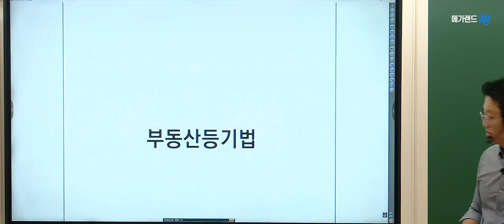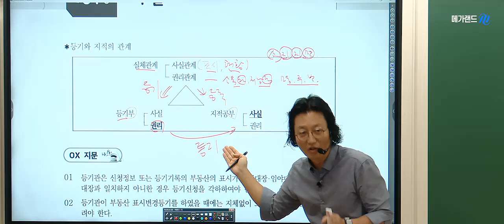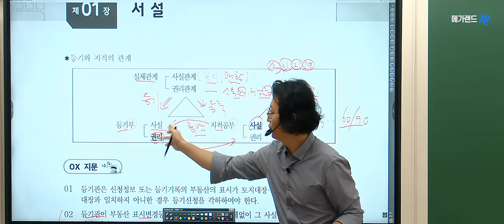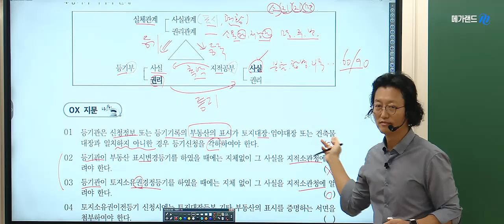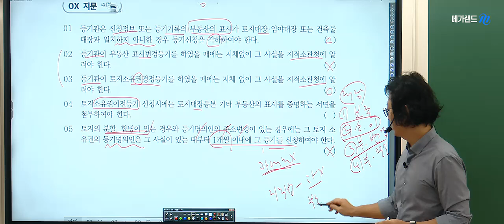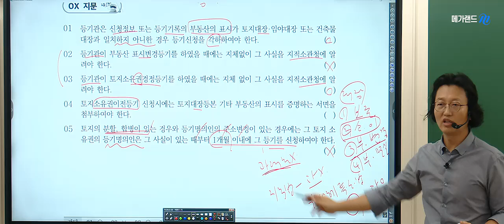[공인중개사학원 김포중앙] 🌈추석특강 신과함께! 공시법 탑티어 김병렬 교수님 One-Day특강 - 시.꼭.테 🎀등기와 지적의 관계 (시꼭테-총10강 완성)✅ 마술공시 증정 중!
💠명품공법 김희상교수님의 [파이널특강-숫자정리] 수강신청 바로가기

💠명품공법 김희상교수님의 [파이널특강-숫자정리] 상세보기

🌈2024 김병렬교수님의 [마무리특강] 상세보기-

✅공시법 시꼭테&100선교재구매 -스마트 스토어 바로가기 ☞

🌈2024 김포중앙의 [탑티어 추석특강] 상세보기-

[공인중개사학원 김포중앙] 🌈공시법 열.공.시 김병렬 교수님의 One-Day 특강 - 공시법 시.꼭.테🎀열공시 김병렬교수의 마무리특강 STEP1 [공시법 시.꼭.테.]